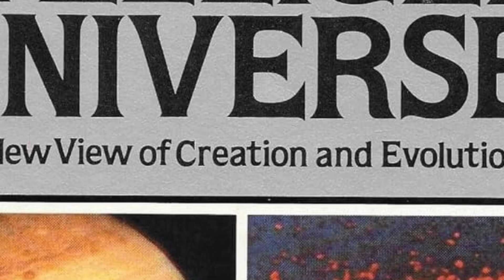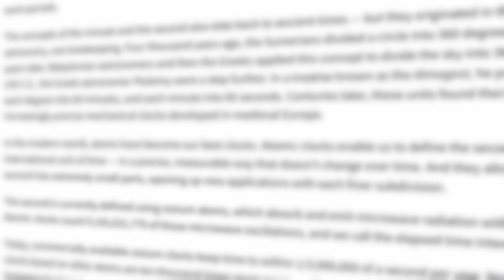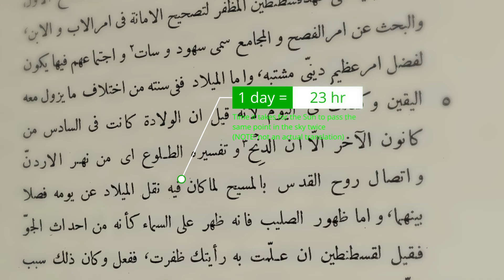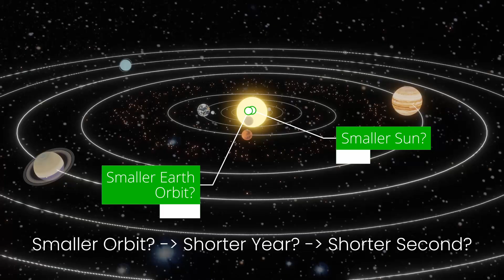How One Second Can Break the Universe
Welcome to The Chemistorian channel! Here, you can find some pretty cool videos about science and (hopefully) learn something new!

The Intelligent Universe

Al-Biruni: The Most Original Polymath in the Islamic World – Tehran Times

All other videos and music are sourced from Envato Elements.